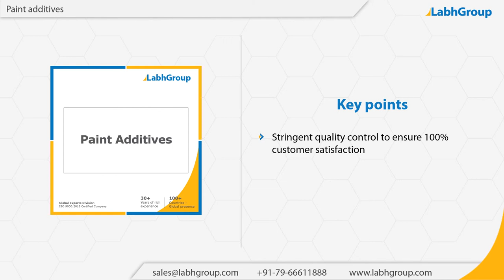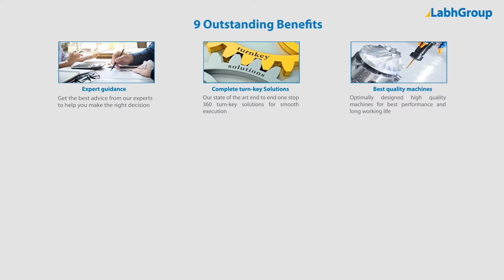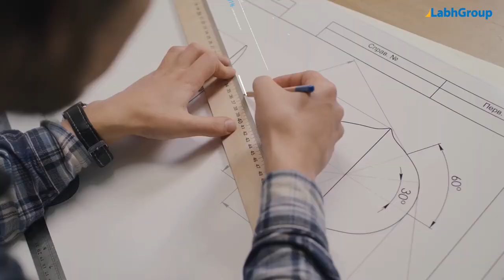Paint additives | Labh Group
Best quality Paint additives from Labh Group - A Global leader with 30+ years of experience and presence in 100+ countries worldwide and serving 10,000+ delighted customers throughout the world.

► Salient features : Paint additives

You are invited to buy Paint additives from Labh Group